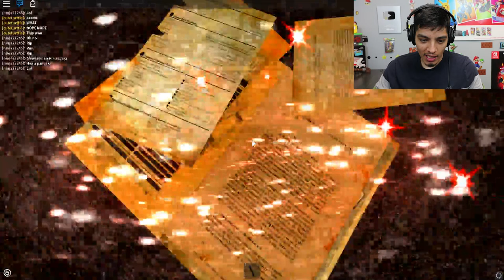Roblox Scary Stories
from this link, it helps my channel out! I ADDED ALL THE STUFF I LOVE!

- NINTENDO SWITCH

- XBOX ONE

-SOFT LIGHTS

- YETI MICROPHONE

-LED LIGHTS

-FUNKO POPS!

- Pop Filter